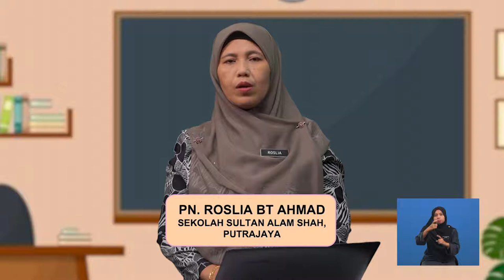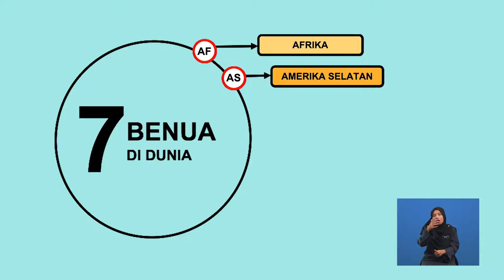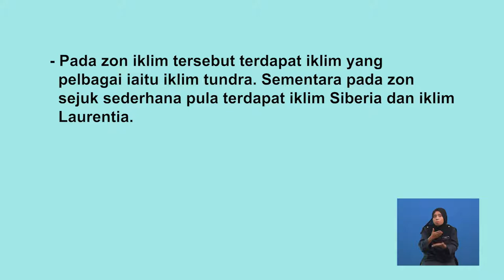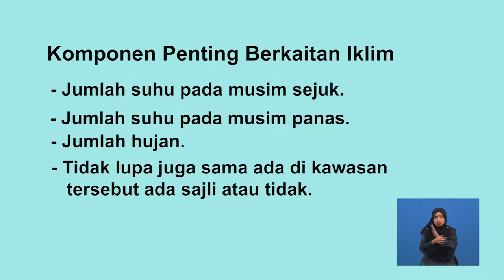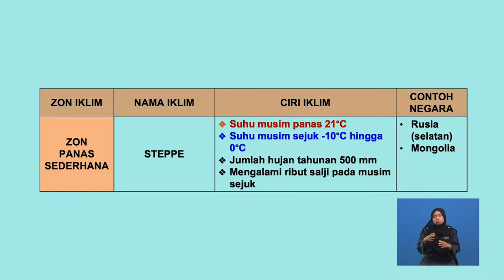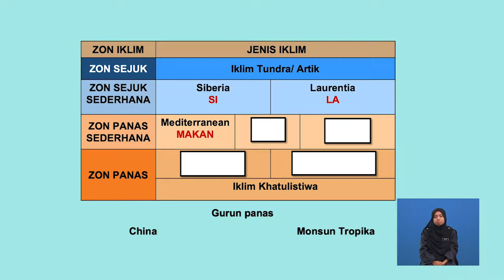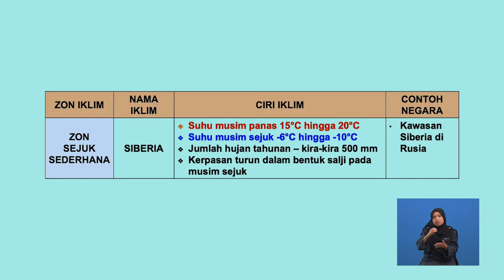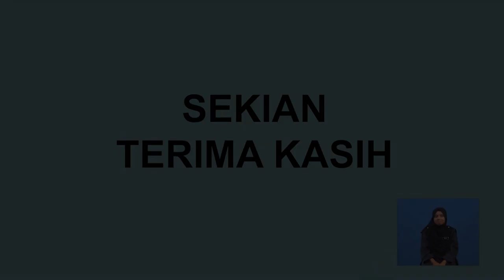Tingkatan 2 | Geografi | Kepelbagaian Iklim Di Asia Mengikut Zon Iklim | R327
Rancangan ini membincangkan dan mengenal pasti tentang kepelbagaian iklim dengan kegiatan manusia di Asia.